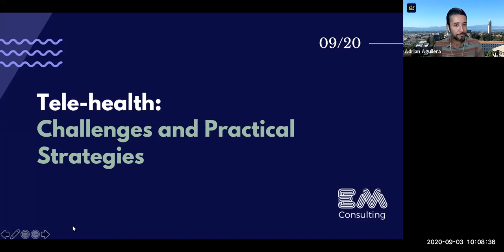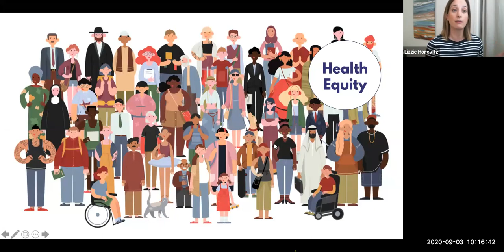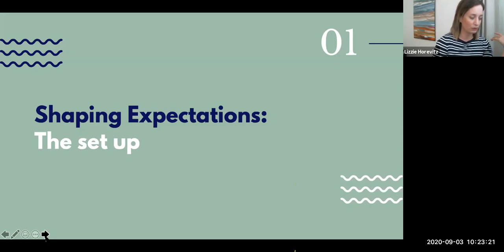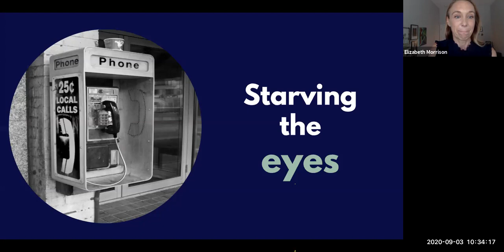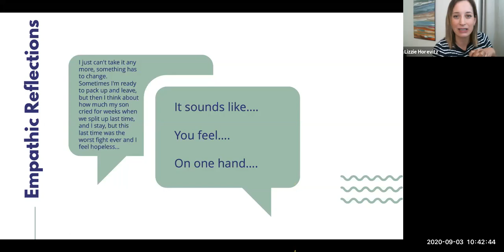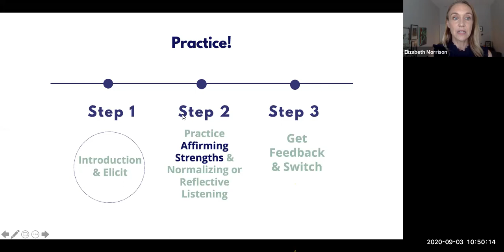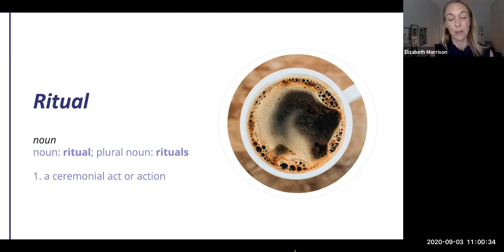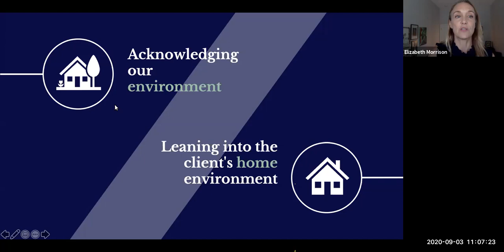Transforming Care Delivery: Equity and Telehealth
This video is part of a 90 minute training that was delivered to Berkeley School of Social Welfare graduate students on September 3, 2020. To protect participant's identity, the Q&A live session has been edited out.

Moderator:
Adrian Aguilera, Ph.D., is the Director of the Latinx Center of Excellence (LCOE), Director of the Digital Health Equity and Access Lab (dHEAL), and associate professor at the School of Social Welfare.

Presenters:
Elizabeth Morrison LCSW, MAC is the CEO of EM Consulting and is a Licensed Clinical Social Worker, with a Masters in Addiction Counseling.

Lizzie Horevitz, LCSW, PhD is a senior consultant with EM Consulting.  She holds a doctorate in social welfare, and is a licensed clinical social worker. Lizzie is also the Chief Behavioral Health Officer at Marin Community Clinics.